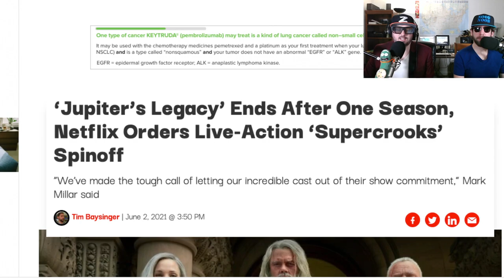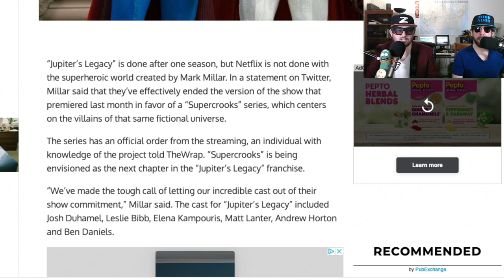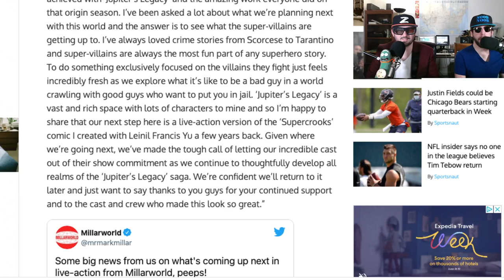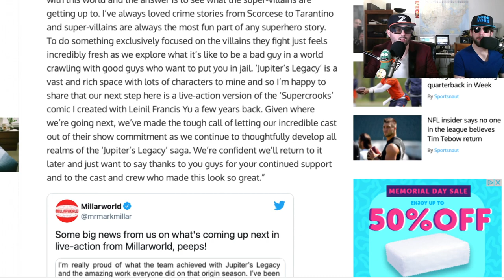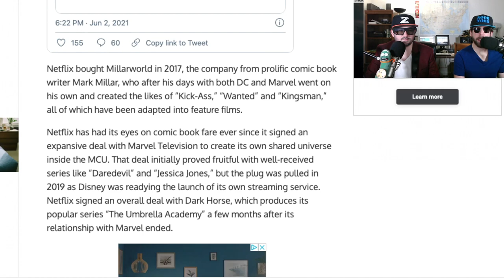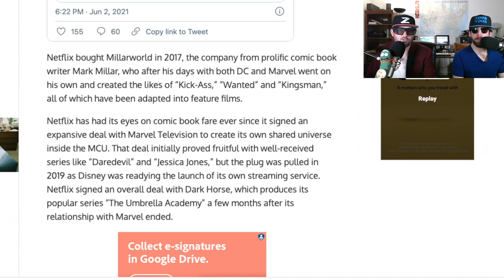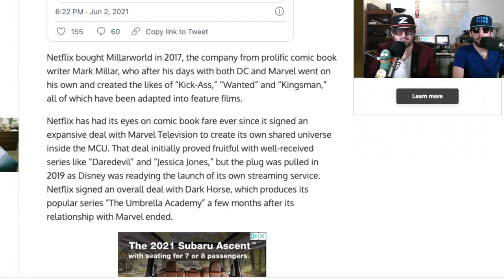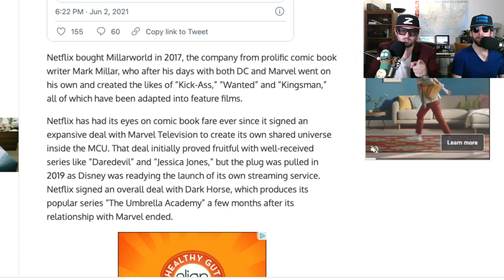Jupiter's Legacy Cancelled Millar World In Jeopardy?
Noob Noob and Z break the news of Jupiter's Legacy abruptly cancelled by Netflix.  Mark Millar announces Supercrooks spinoff.  Actors Josh Duhamel, Leslie Bibb, Elena Kampouris, Matt Lanter, Andrew Horton and Ben Daniels have all been released from their contracts.  Is this the end of Millar World before it begins?